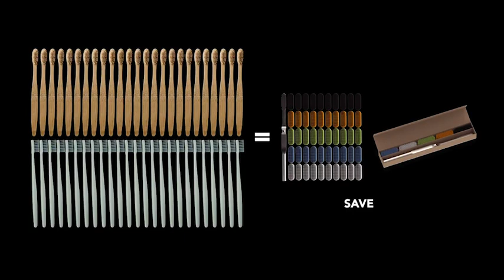Now on Kickstarter: The Reusable Stainless Steel Toothbrush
The Reusable Stainless Steel Toothbrush
A sustainable, antibacterial and gum-friendly toothbrush with replaceable heads